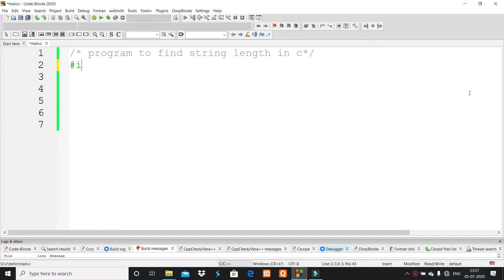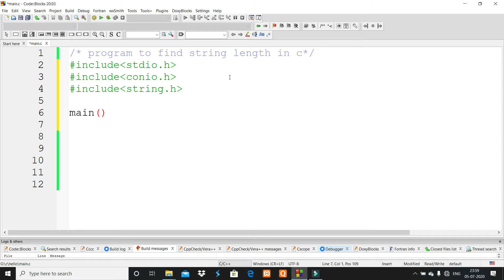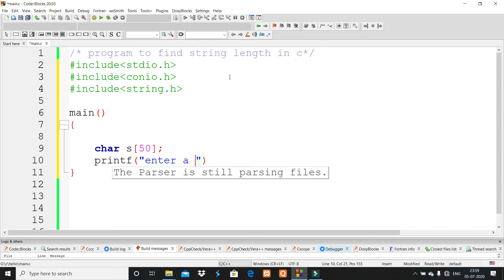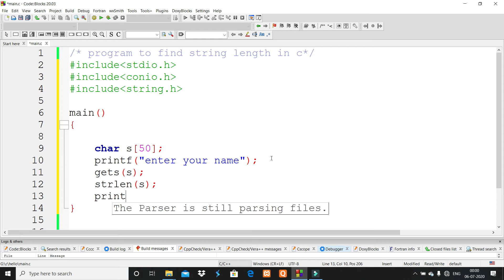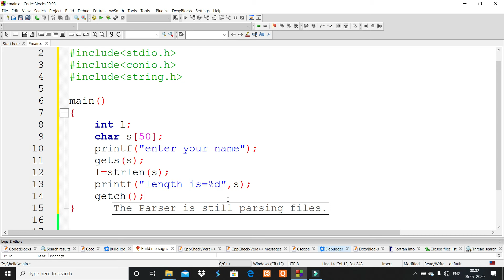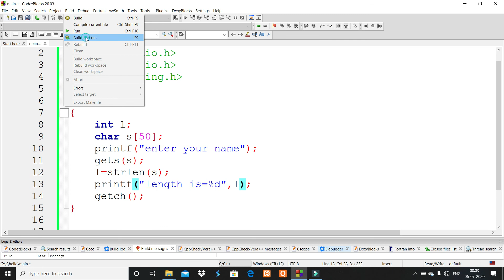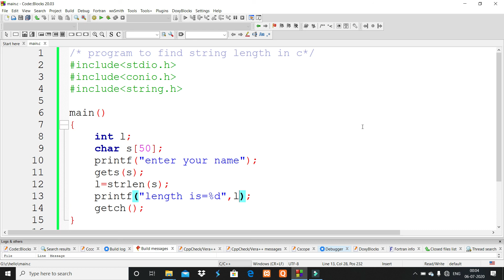C programming|| program no-6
in this video - programs of c language practice video